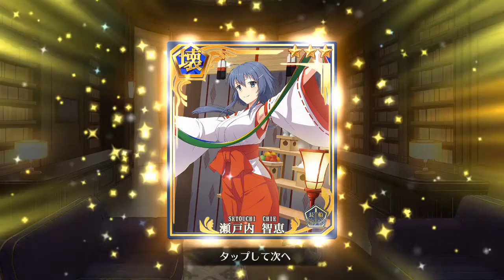Yumi/Yomi Gacha - Toji No Miko gacha special #1 - 刀使ノ巫女